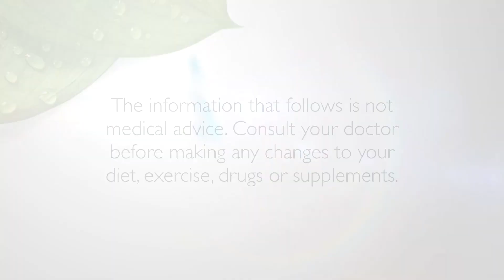Plant-Based Telehealth - Access The Doctors You Want From Anywhere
Introducing Plant Based Telehealth - Finally, you can now access the doctors that you want from anywhere in the world. These MD’s understand the connection between diet and disease, and can oversee your medical and lifestyle needs. Compassionate, affordable and accessible healthcare is now at your fingertips!